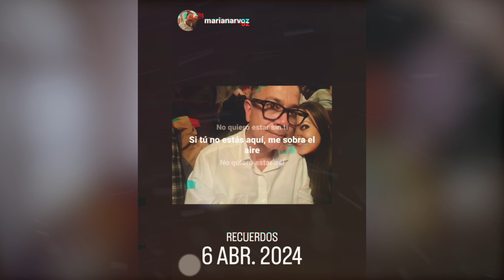Novia de nicandro publica video sobre el productor a tres semanas de su fallecimiento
Nicandro Conmovedor Recuerdo